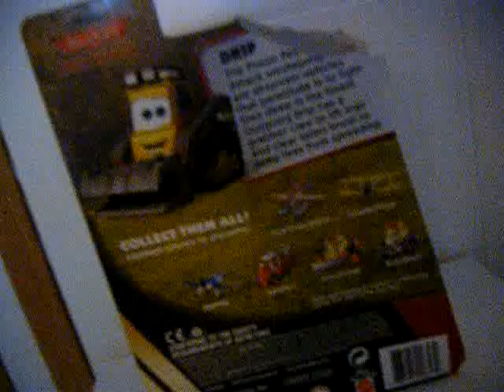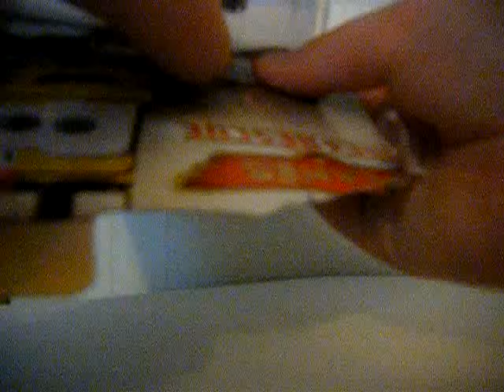Video Review of The Planes Fire and Rescue Drip Toy!